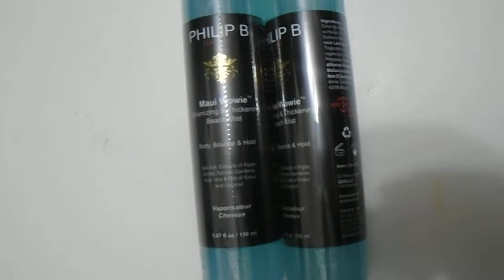PHILIP B Maui Wowie Volumizing and Thickening Beach Mist, 5 07 fl oz review